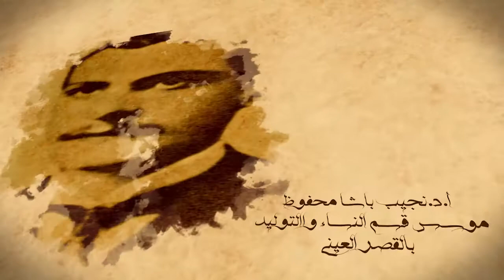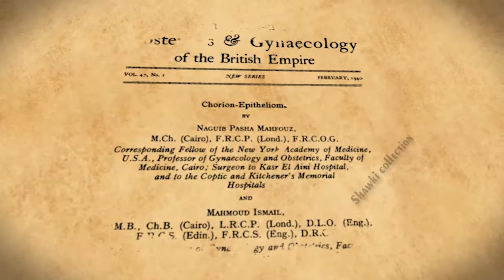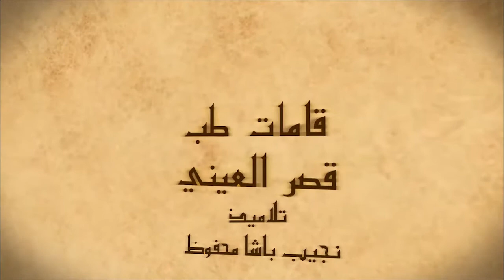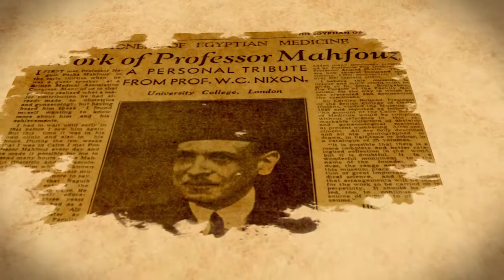Tribute to a legend by Osama Shawki, Naguib Mahfouz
The universe in a man..